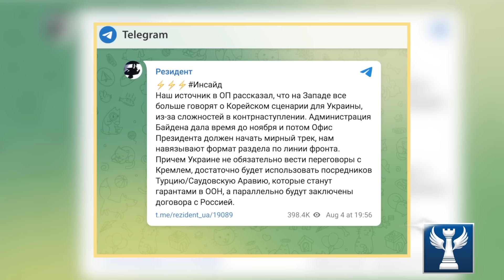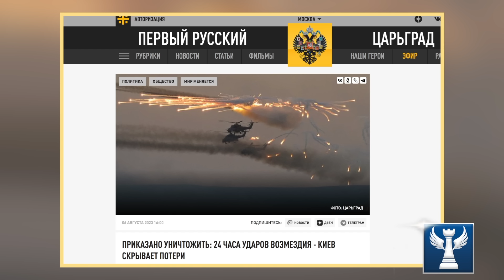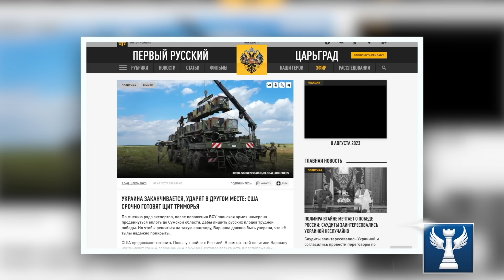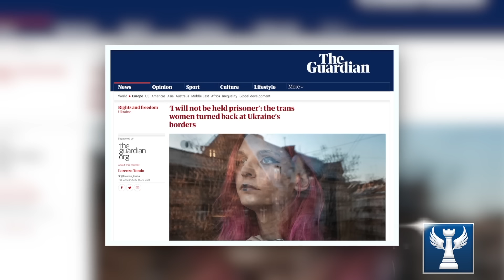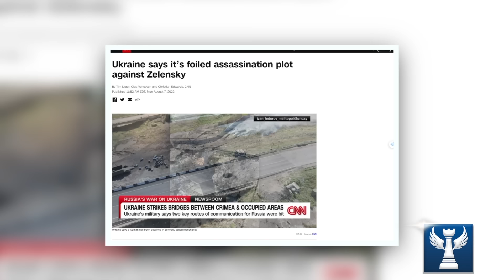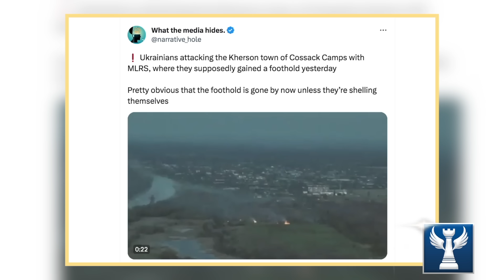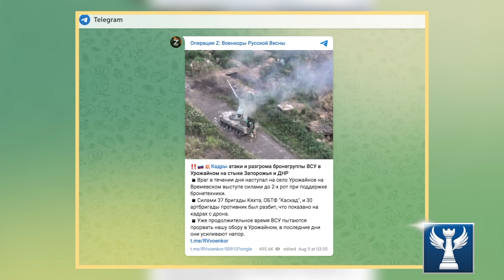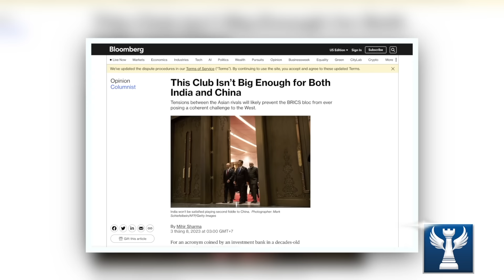Tổng hợp tin tức cuối tuần buổi trưa || Bàn Cờ Quân Sự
Tổng kết tin tức cuối tuần || Bàn Cờ Quân Sự